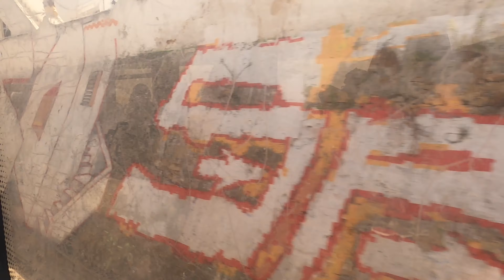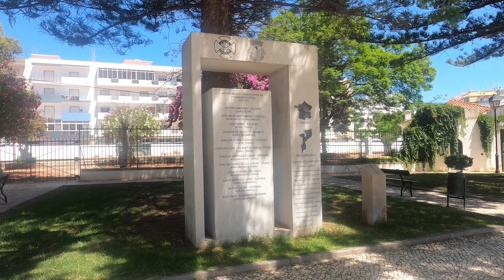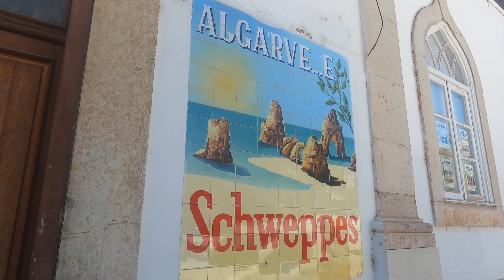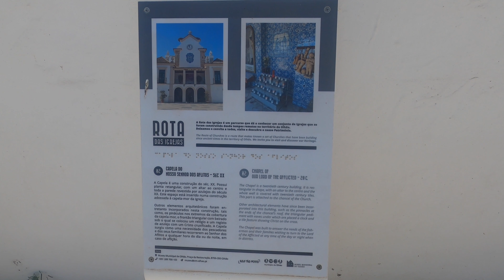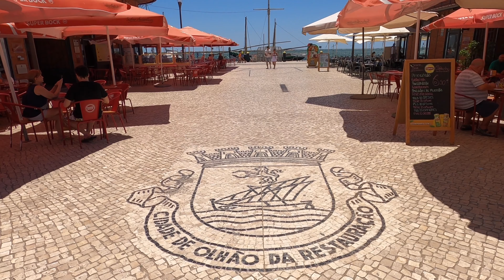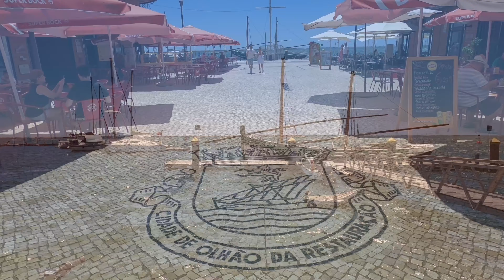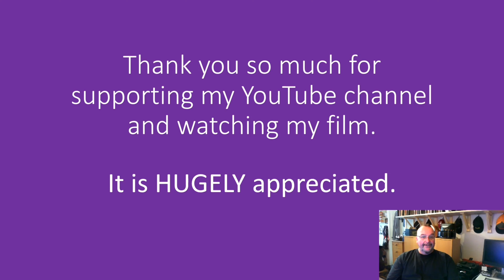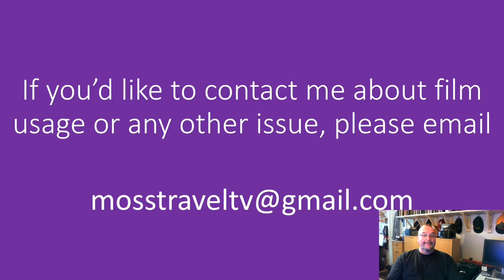Exploring Olhão, Algarve, Portugal - 25 July, 2022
Olhão, officially known as Olhão da Restauração, is a city and municipality in the Algarve region of southern Portugal. The population of the municipality in 2011 was 45,396, in an area of 130.86 km2 (50.53 sq mi). Located near the regional capital Faro, it is a fishing port, home of the Bela brand sardines and Conserveira do Sul's Manná range of processed fish products. Along with Faro, Loulé, and Tavira, Olhão forms a conurbation with the city of Faro, from the eastern and central Algarve.

This film features views around Olhão from a pedestrian walk around the town. The film begins with the approach to Olhão by train and ends with the departure from Olhão by train. During the walk the various streets, churches, statues and places of interest are featured in the film and labelled. The film features streets, gardens, parks, statues, art, churches, the port, architecture, transport and the railway station.